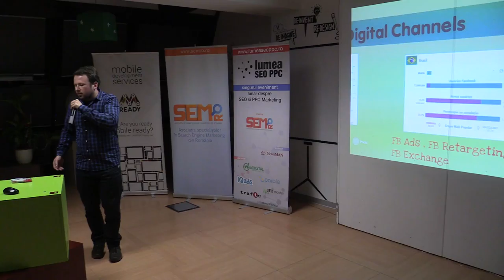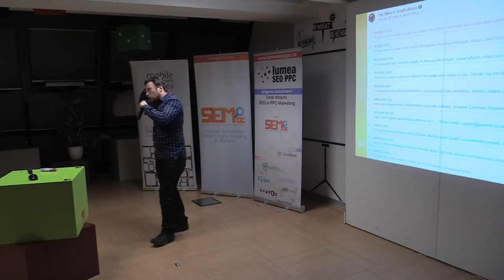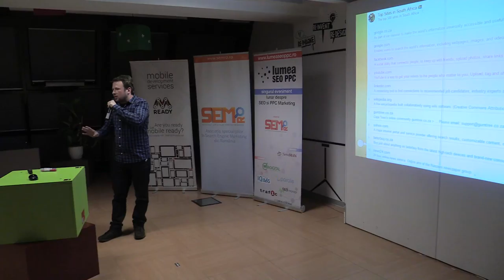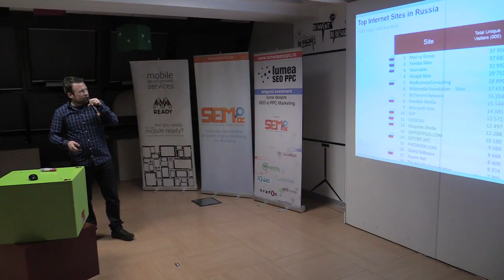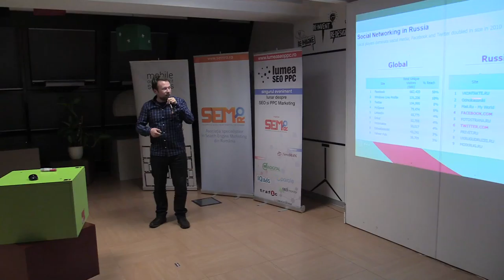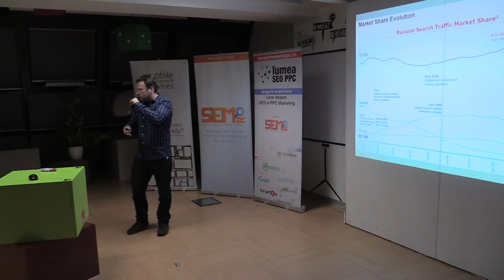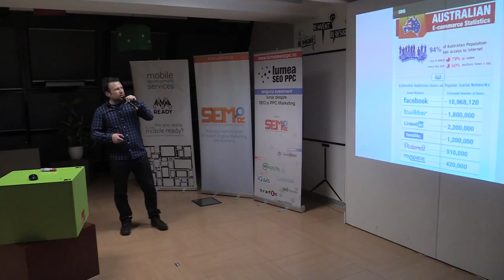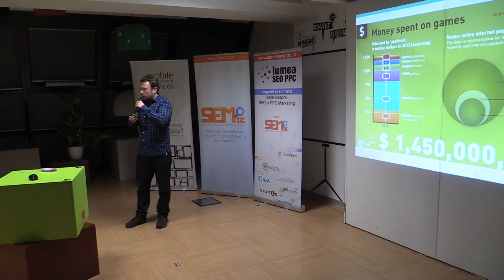3 2015 01 22 Dan Brasoveanu PPC International